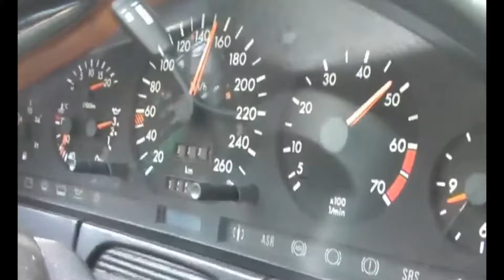Mercedes Benz w140 никогда не покупайте, это наркотик...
Для развития и помощь каналу, Райффайзен банк: 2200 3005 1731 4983

Видео(ищем на Ютьюбе):

1995 Mercedes Benz S600 luxury sedan 77k original miles.  Video overview and walk around

1997 Mercedes-Benz S500 Start and Driving

1997 Mercedes-Benz W140 S280 (193 HP) POV Test Drive _ Walkaround, 0-100, Acceleration, Sounds

2021 Mercedes S-Class vs The Legendary 90's S-Class

King of the S-Class - Mercedes-Benz W140

Mercedes Benz W140 S600 S500

Mercedes S 600 V12 Biturbo 0-270km_h acceleration, and burnout __ KO 860

Mercedes S600 1995 @ VEMU Cars (SOLD)

Mercedes w140 development

Mercedes-Benz - The New S-Class (W140) - Product Information Training Video (1991)

Mercedes-Benz 600SEL _test_

Mercedes-Benz S-Class S50 AMG W140 TOP SPEED DRIVE ON GERMAN AUTOBAHN 🏎

W140 burnout